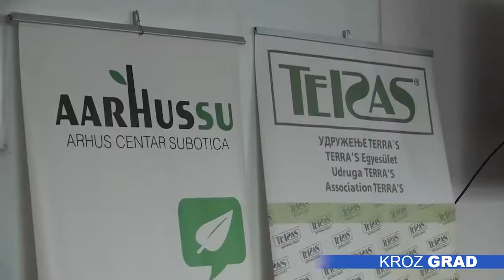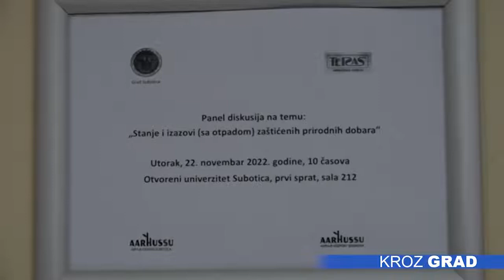Divlje deponije i dalje ugrožavaju zaštićena područja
Broj divljih deponija je manji, ipak praksa nelegalnog odlaganja otpada se i dalje nastavlja, rečeno je na panel diskusiji na temu „Stanje i izazovi (sa otpadom) zaštićenih prirodnih dobara”, a u rešavanju ovog problema značajnu ulogu ima i civilni sektor.  Diskusija   je održana na Otvorenom univerzitetu u organizaciji Udruženja TERRAS u saradnji sa regionalnim Arhus centrom Otvorenog univerziteta Subotica.

Subotica je grad koji može da se pohvali bogatstvom zaštićenih prirodnih dobara različitih kategorija na nacionalnom i međunarodnom nivou - čak 14 odsto površine grada se nalazi pod nekim vidom zaštite. Cilj panel diskusije jeste da promoviše prirodno bogatstvo, prezentuje trenutno stanje ekosistema, ali i da predstavi  izazove sa kojima se  Upravljač, u ovom slučaju JP „Palić –Ludaš” suočava, posebno sa nelegalnim odlaganjem otpada.

Teško je kontrolisati odlaganje otpada različitog tipa na velikoj površini, postoji određena fluktuacija u smislu količine smeća koje se pojavljuje, a kada dođe zima onda se to jasnije vidi,pogotovo u pograničnom delu, objašnjava rukovodilac sektora za zaštitu prirode JP „Palić – Ludaš”, Sandra Čokić Reh. Primećen je određen porast količine otpada, dodaje Čokić Reh.

Uloga udruženja građana u vezi sa problemom upravljanja otpada je i prepoznata i priznata, kaže rukovodilac regionalnog Arhus centra i stručni saradnik Udruženja TERRAS, Snježana Mitrović. Ono što je bio prvi korak jeste jačanje ekološke svesti kod građana, a sada je potrebno početi i sa primarnom selekcijom otpada.

Ovom prilikom razgovaralo se i o rezultatima završenog projekta sanacije jezera Palić i nastavku aktivnosti na revitalizaciji.